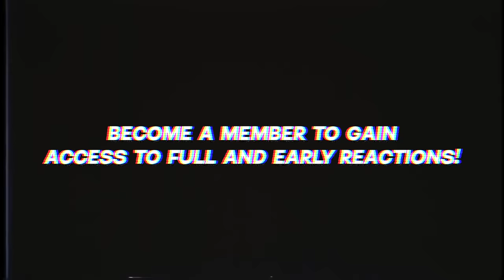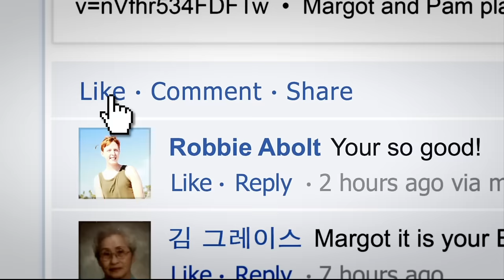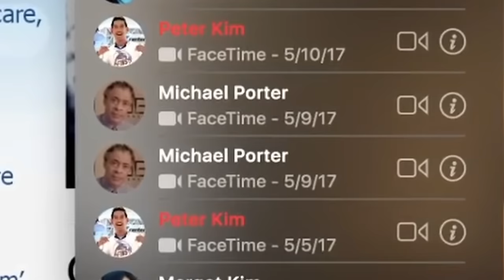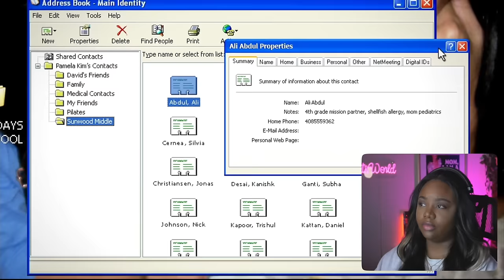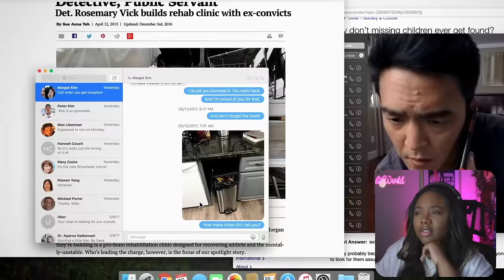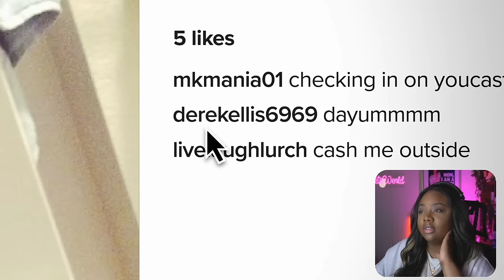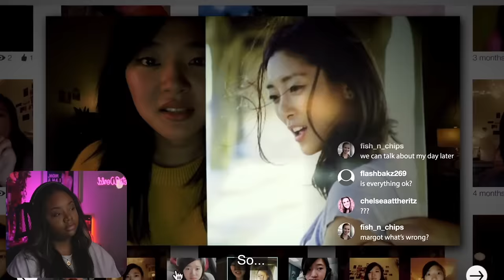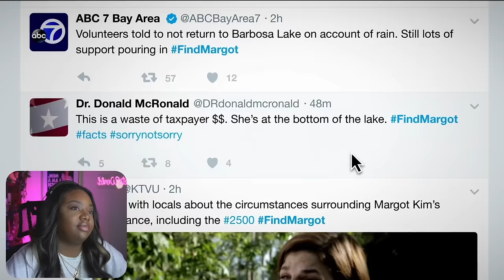SEARCHING left me questioning everything! | COMMENTARY/REACTION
WATCHING SEARCHING FOR THE FIRST TIME